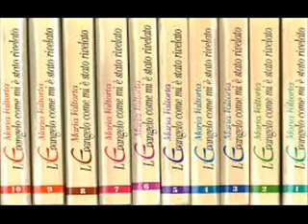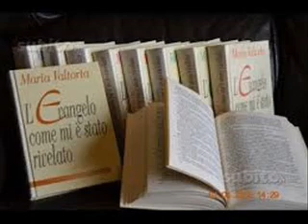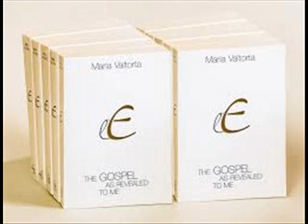O Evangelho como me foi revelado Cap105 Maria Valtorta